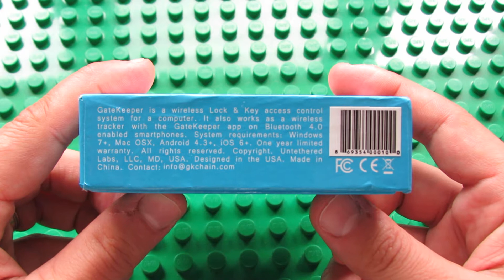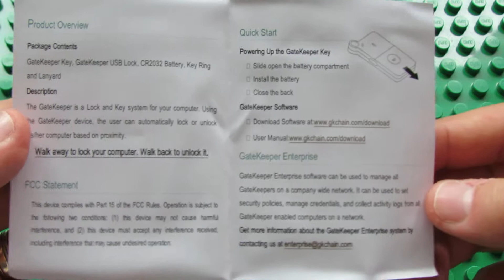Unboxing Gatekeeper Key 2.0, Secure Access To Your Computer